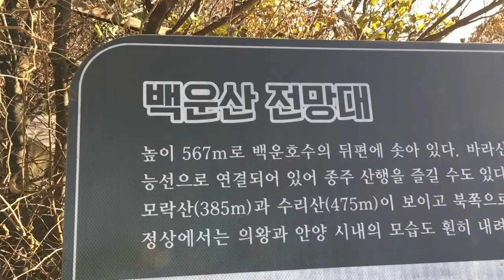京畿道義王市 白雲山 백운산（567m）トレッキング 頂上の野良猫家族